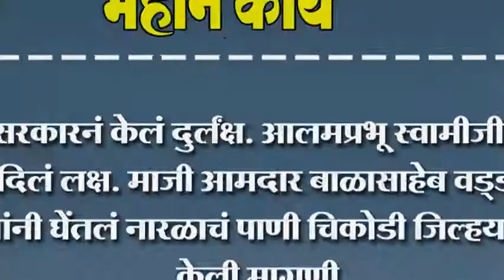सरकारनं केलं दुर्लंक्ष. आलमप्रभू स्वामीजीनं दिलं लक्ष.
सरकारनं केलं दुर्लंक्ष. आलमप्रभू स्वामीजीनं दिलं लक्ष. माजी आमदार बाळासाहेब वड्डर यांनी घेंतलं नारळाचं पाणी चिकोडी जिल्हयाची केली मागणी.